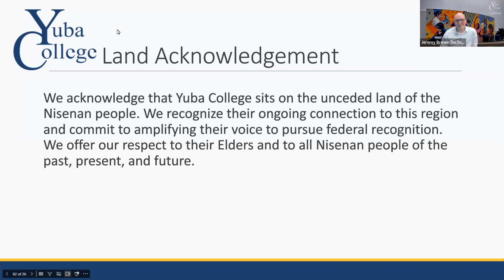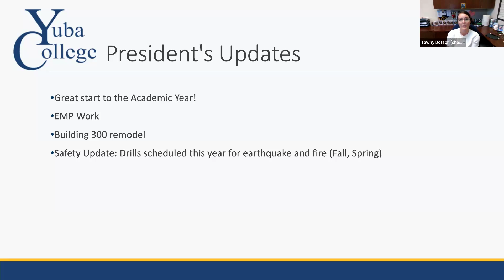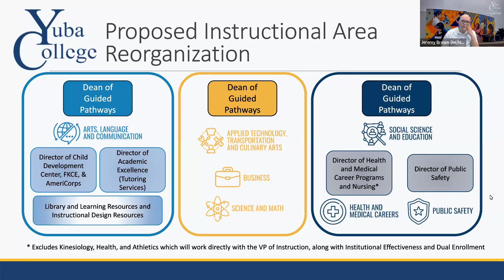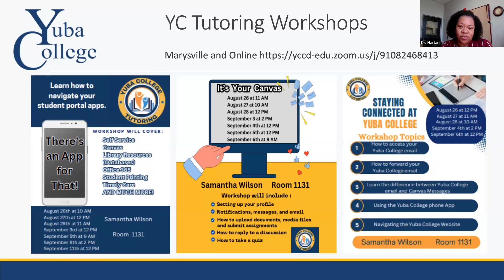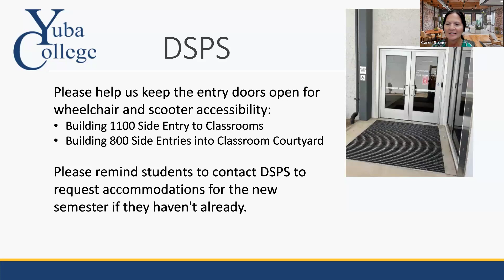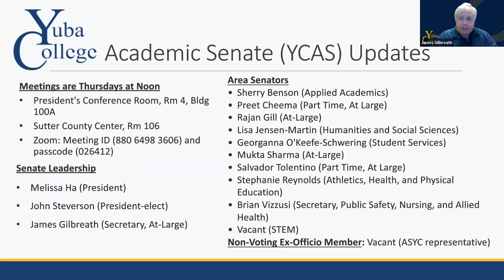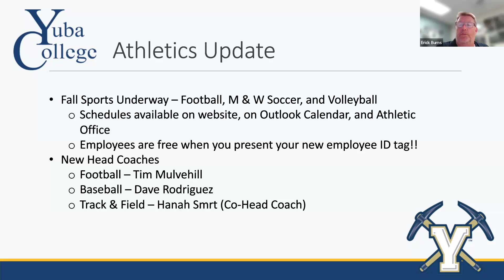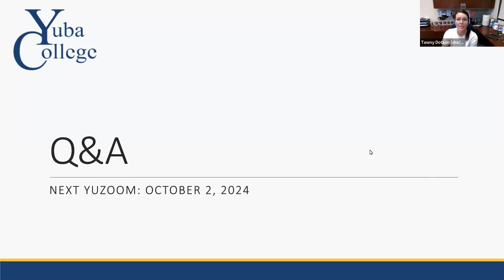September 2024 YuZoom